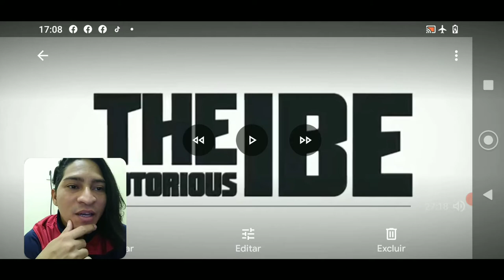IBE RED BULL BC ONE ALL STARS VS FRANCE ( REACT )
Salve genteeeee neste vídeo é um React do IBE 2012 red Bull vc ONE ALL STARS VS FRANCE que um inscrito aqui do canal pediu para eu gravar pra vocês e aqui está espero que gostem.